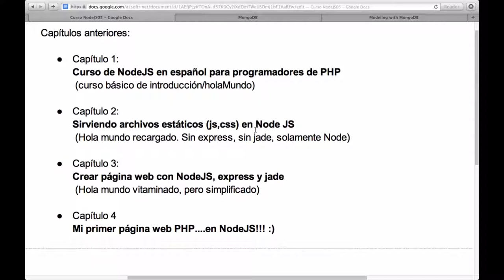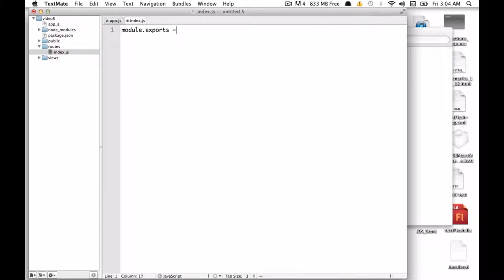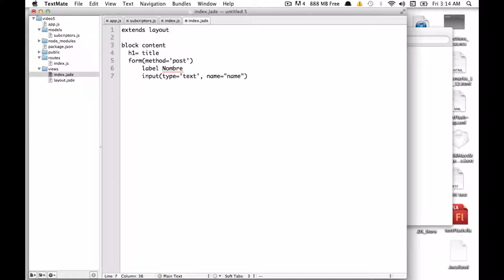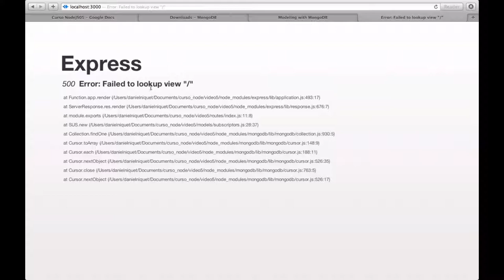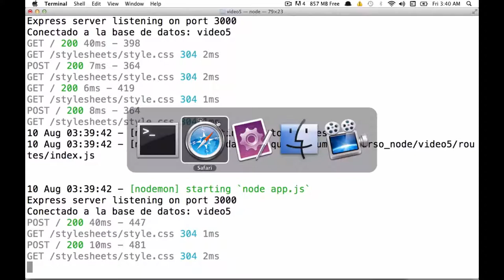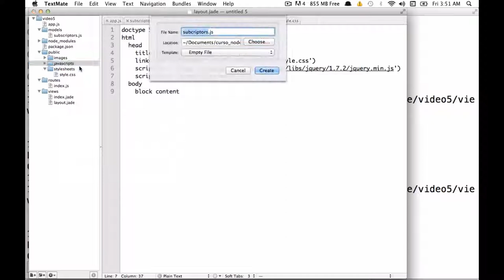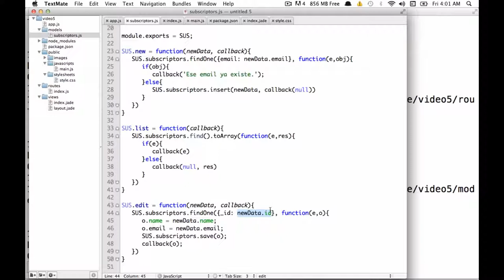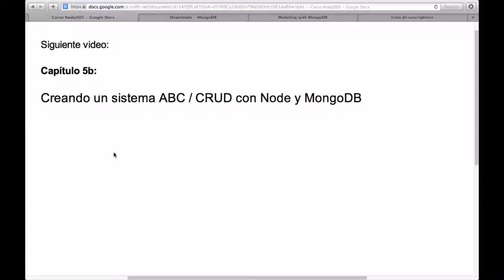Trabajando Node JS con bases de datos MongoDB